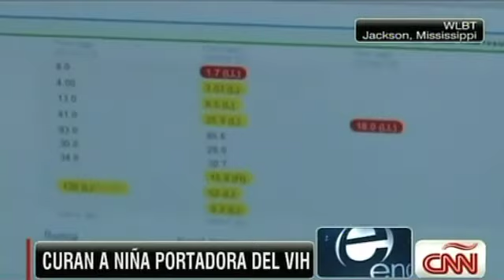Cómo se logró la 'cura funcional' de VIH a una menor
Una bebé que tenía el virus que causa sida recibió altas dosis de tres fármacos antirretrovirales 30 horas después de nacer